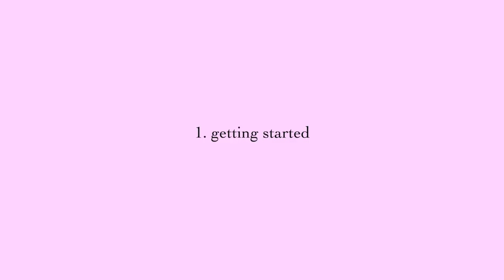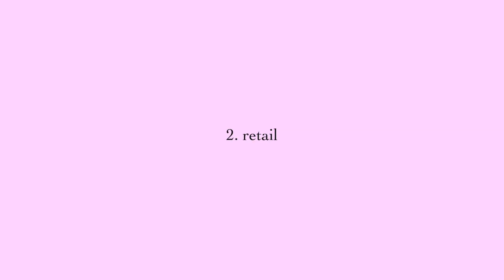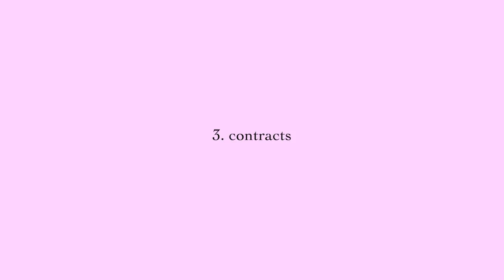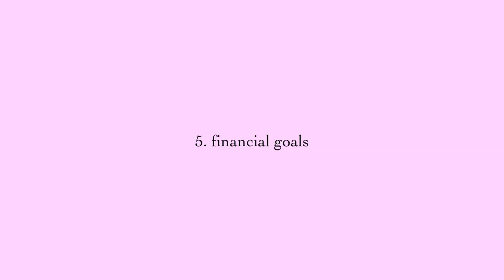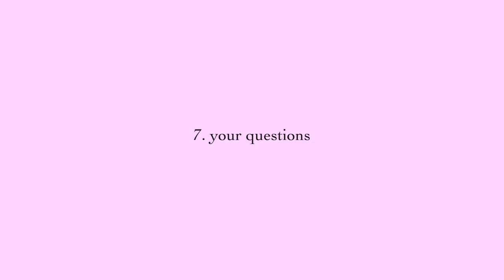Working Part-Time, Studying Full-Time (retail)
Hi guys! A new sit down video? I still make these? Today we're discussing how, where and why I got a part-time job while studying in my last year of university. I talk you through the basics of working in retail and working as a student and have some CV advice. I explain how I made it work by scheduling and prioritising.  I kept my job all year and still graduating with a high 2:1! 🎓

Let me know what you experiences with working and studying are in the comments below. These discussions are really important and can help people out a lot!

1. getting started 0:54
2. retail 1:04
3 .contracts 3:45
4. availability 5:36
5. financial goals 6:58
6. balance 8:06
7. your questions 10:05

(also I apologise for the slightly funky audio)

💚RELATED VIDS

💙Other Socials!